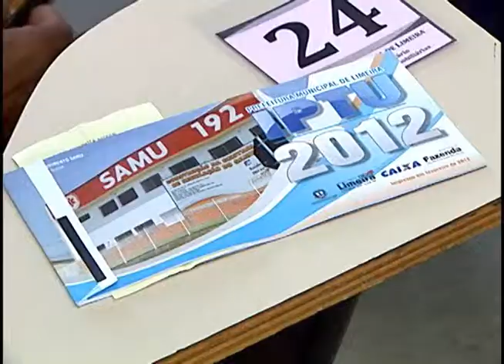Prazo para pedir descontos no IPTU de Limeira está chegando ao fim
Aposentados e pensionistas tem até terça-feira (12) para pedir até 75% de remissão do imposto